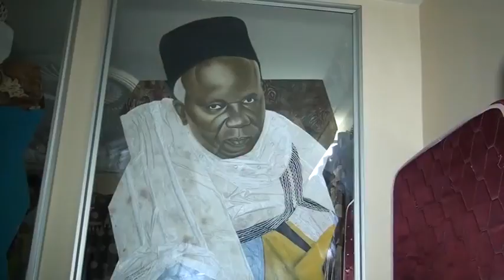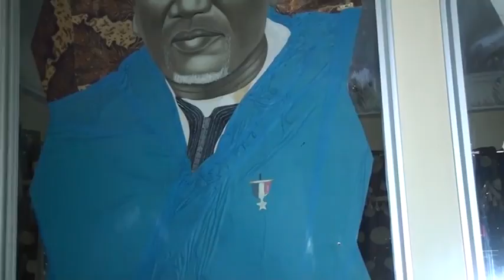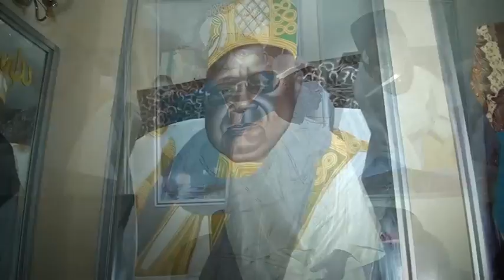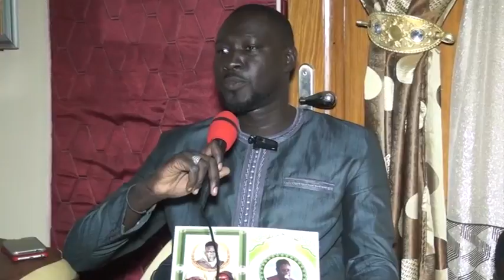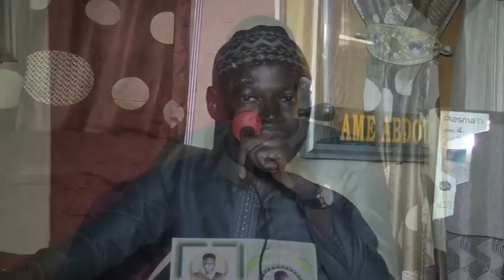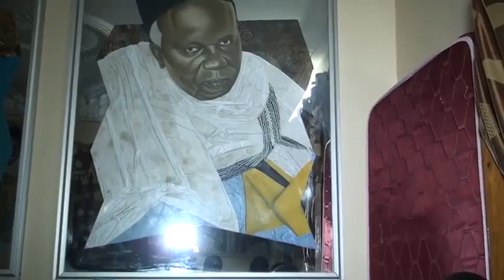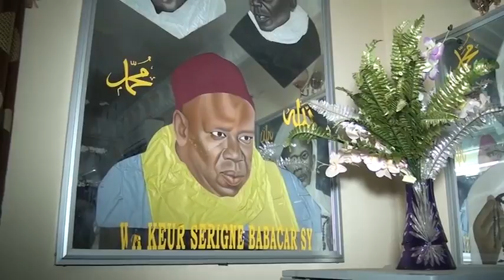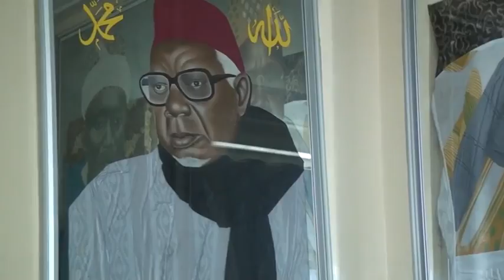Babacar Diallo Le 12 Février 2018